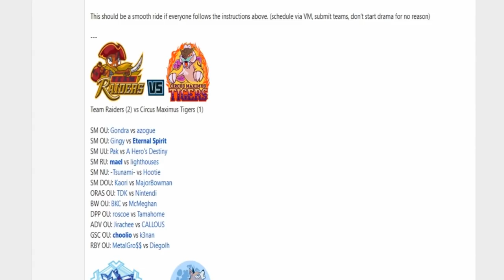Smogon Premier League 9-Week 4: TDK vs Nintendi (ORAS OU) w/Dokkerich